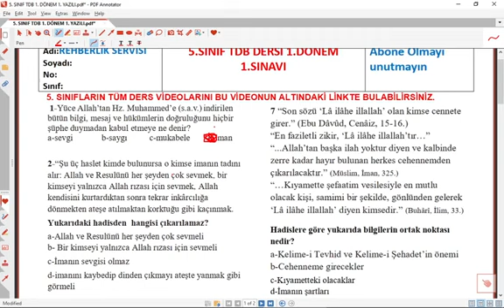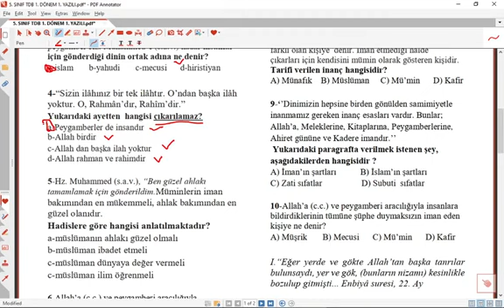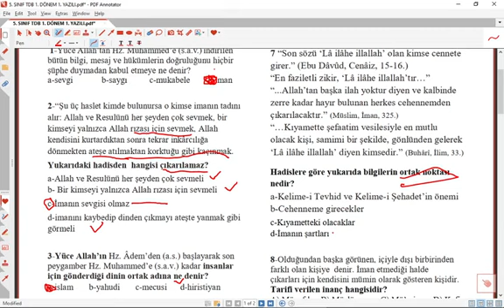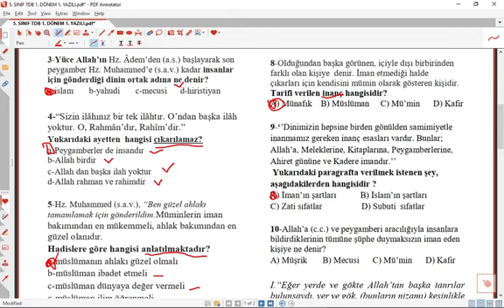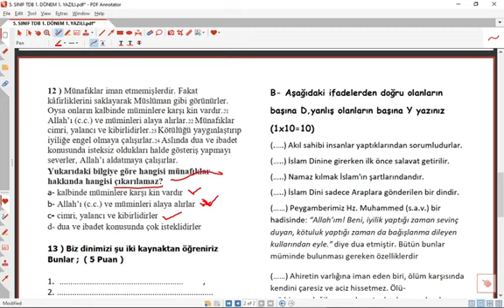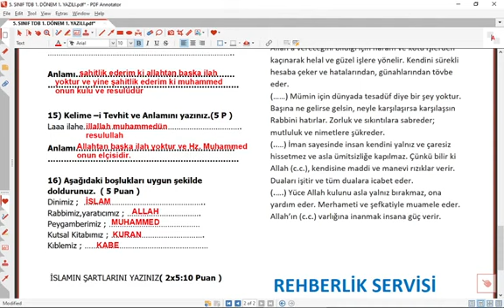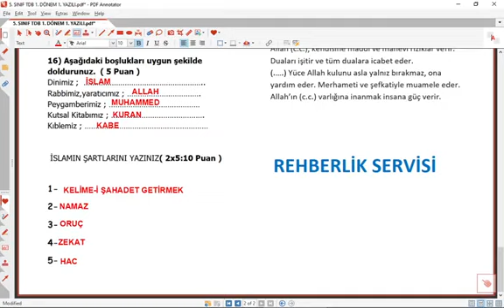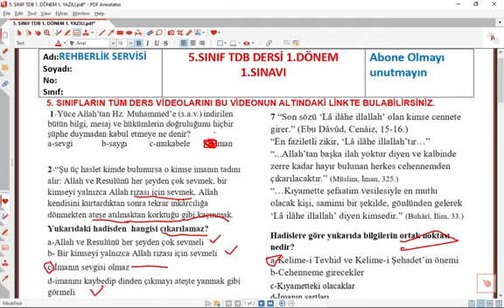5.SINIF TEMEL DİNİ BİLGİLER 1.DÖNEM 1.YAZILI SORU VE CEVAPLARI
5.SINIF TEMEL DİNİ BİLGİLER 1.DÖNEM 1.YAZILI SORU VE CEVAPLARI,